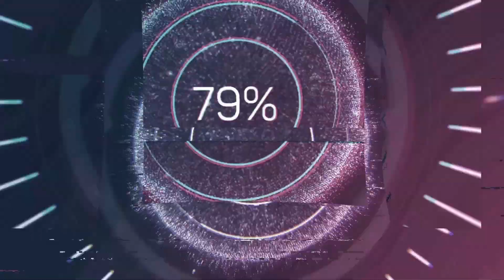College Football 25 Teaser Trailer Reaction | LFG Edition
LFG reacts to EA Sports College Football 25's official teaser trailer! Are you guys excited college football is coming back to gaming?